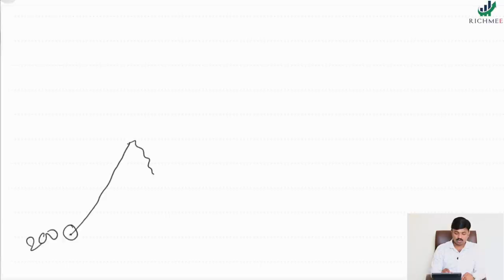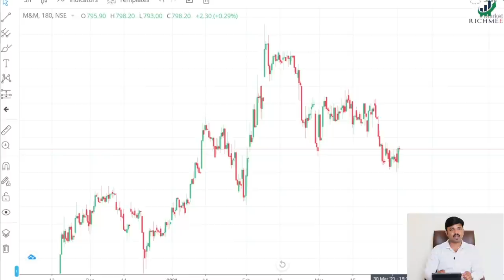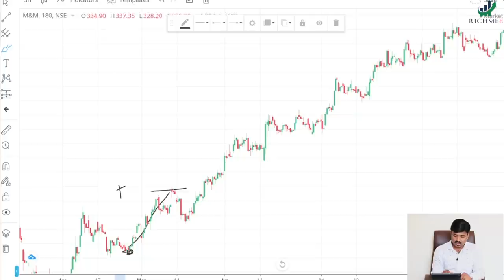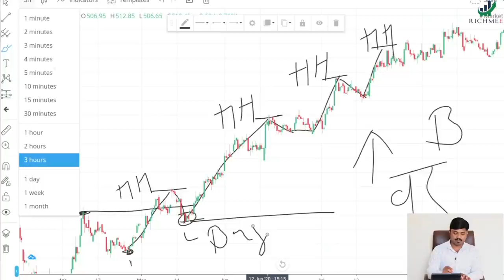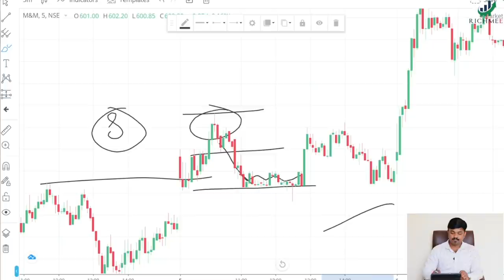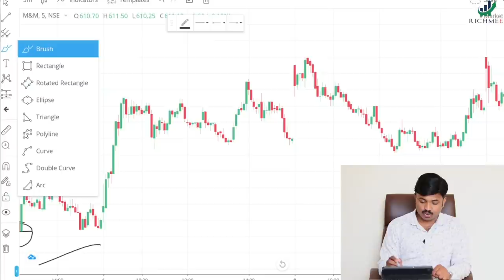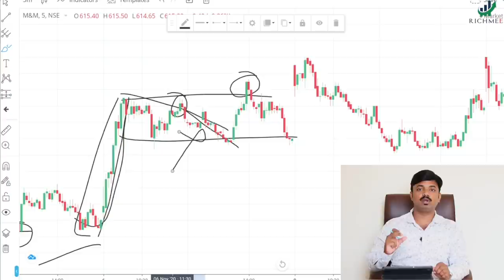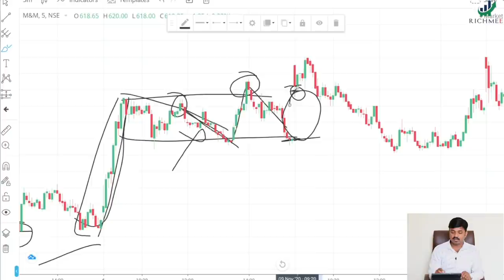शेअर BUY केल्यावर त्याची किंमत कमी का होते? अशाप्राकारे Technical Analysis करा फायदा होईल